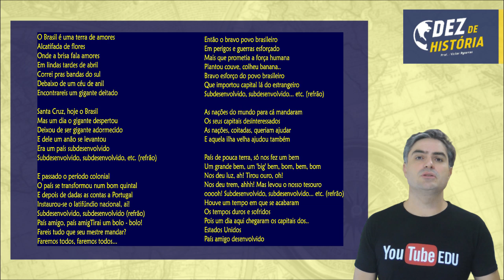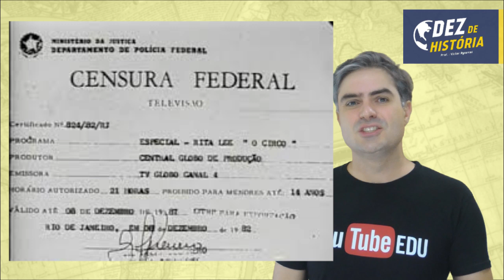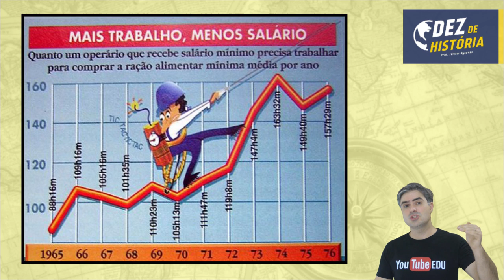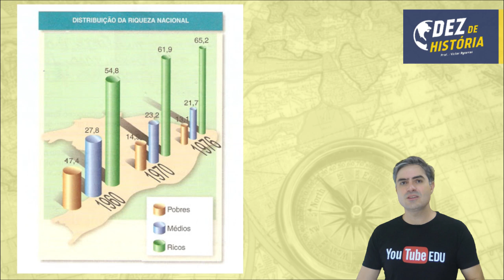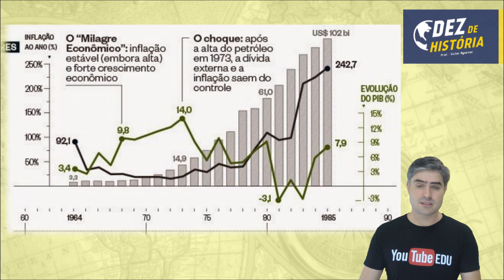Ditadura Militar IV: Governo Médici, Milagre Econômico Brasileiro, DOPS.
Sobre a aula: Ditadura Militar: Governo Médici, Milagre Econômico Brasileiro, DOPS.

Conheça a plataforma Dez de História! É a Plataforma de estudos destinada a quem precisa gabaritar História na Segunda fase dos vestibulares, e não pode perder pontos no ENEM.

Exercícios de história com gabarito
FACEBOOK dezdehistoria